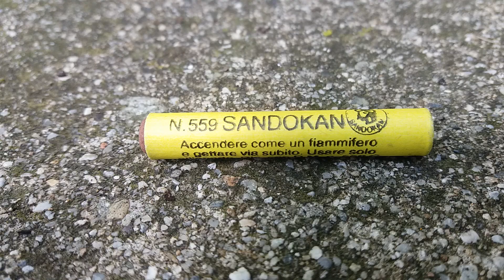Petardo Sandokan mat. att. Gr. 1,2 anni 90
Petardo Sandokan mat.att. gr. 1,2. Prodotto da Giuseppe Manna,botto molto forte.